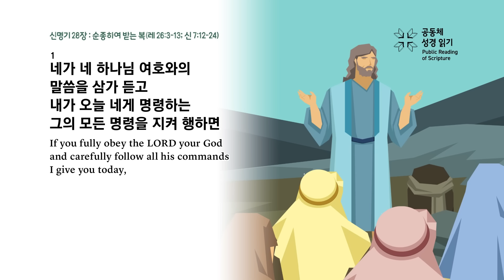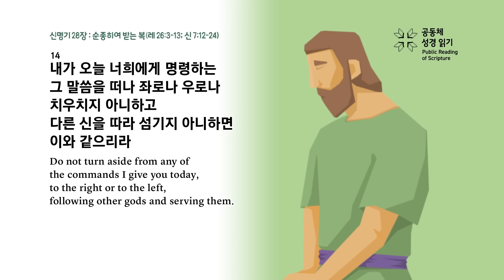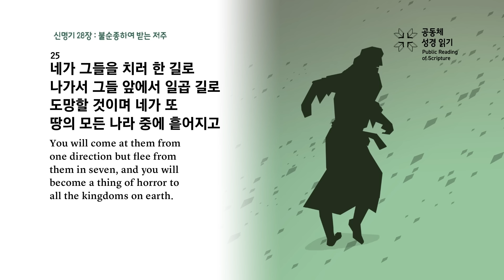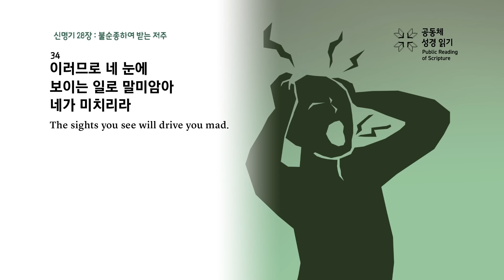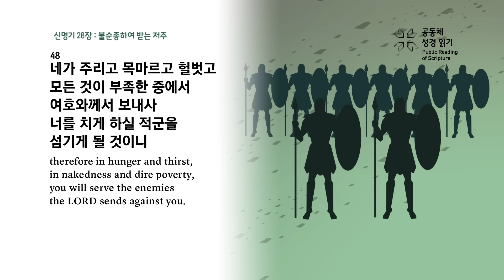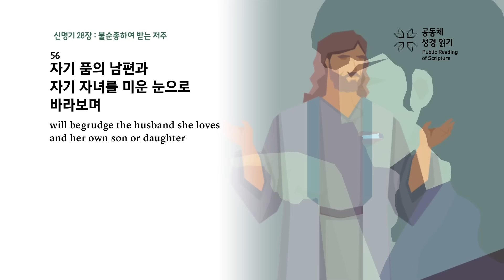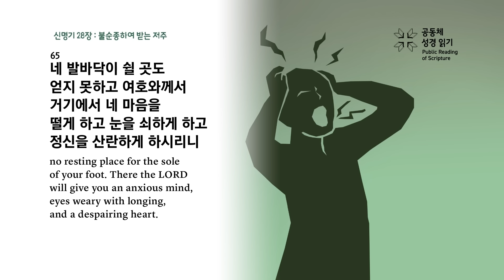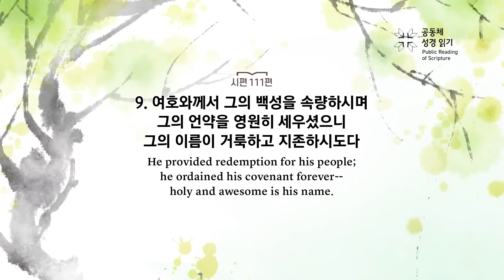신구약 함께 읽기_4월 20일_111일차 (신 28, 시 111)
신명기 28장, 시편 111편